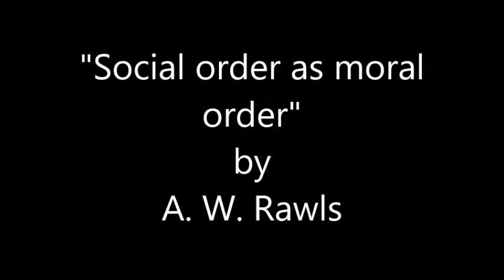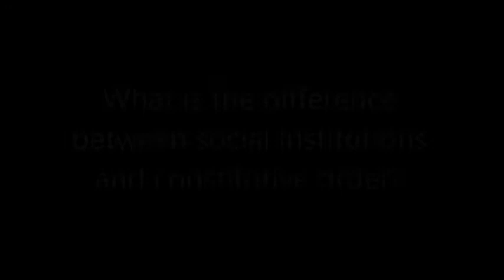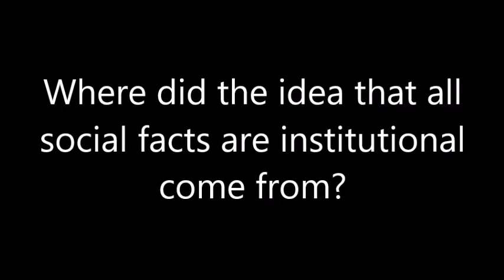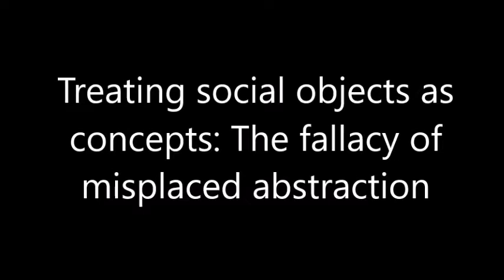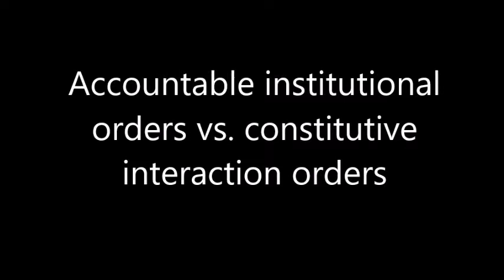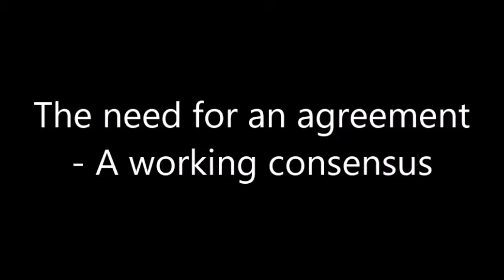Social Order as Moral Order part 2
Anne Warfield Rawls (2010), Chapter 6 in Handbook of the Sociology of Morality, S. Hitlin & S. Vaisey (eds.), pp 95- 121, Springer